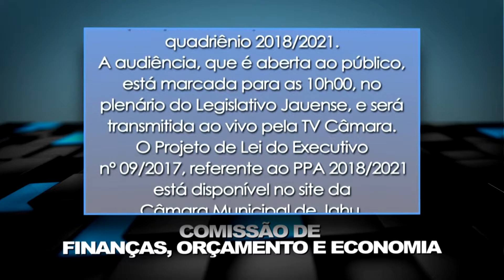Comunicado - 2ª Audiência Pública da Comissão de Finanças, Orçamento e Economia (PPA 2018/2021)